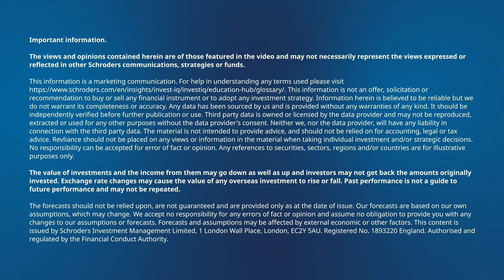Investor Download: Avoiding investment pitfalls in 2024 with Caspar Berry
We’re entering the biggest election year in history amid economically turbulent times. So how do investors avoid succumbing to investment pitfalls in uncertain times? Listen to former poker player Caspar Berry on the latest Investor download as he shares some tips from the table about how to overcome biases in decision making.